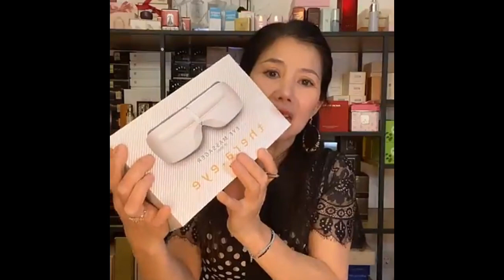Eye Massager DP EM50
Thera.Eye - Eye Massager DP-EM50 Presentation Ha Hoang

Duplex Eye Therapy eye massager white color with 3 modes:
+: 1.) Healing mode: airbag massage + warming + relaxing music,
+: 2.) Pneumatic mode: airbag massage + music relaxation
+: 3.) Erwärmungsmodus: Erwärmung + entspannende Musik

Use all functions on/off/mode selection with a single push of a button. Convenient to carry by folding it in a pocket.

After charging the battery, you can conveniently take the device anywhere, anytime, anywhere.(When charging the battery, when the red light is on; when the battery is fully charged, the green light is on). The strap is adjustable to fit any head size. Easy to clean: The cushion that comes into contact with the skin is made of high quality PU material, so it will not get dirty or moved, so it is easy to clean.